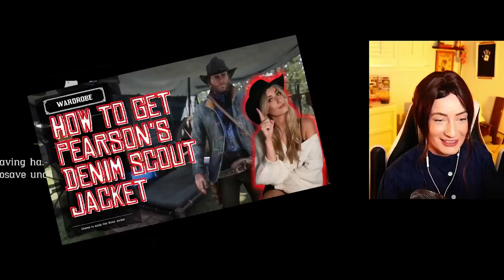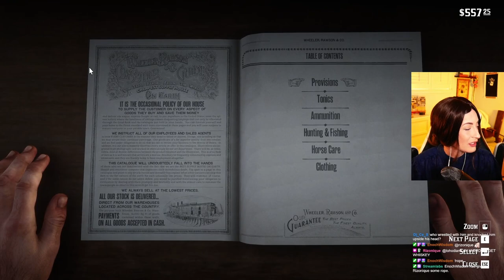I Nag my Chat as Abigail Marston While Playing Red Dead Redemption 2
When chat meets a goals, basicwitgirl delivers! Enjoy being nagged at by Abigail Marston in Red Dead Redemption 2, you've earned it.

enjoying the basicwitgirl content and interested in first playthroughs other than Red Dead? Well...

// GO FOLLOW ME EVERYWHERE! //